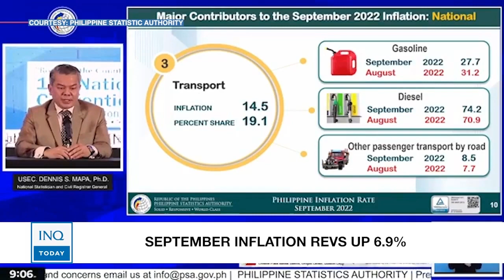September inflation revs up to 6.9%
Inflation in the Philippines heated up to 6.9 percent in September from 6.3 percent in August, according to the Philippine Statistics Authority. This brought the year-to-date [January-September] average to 5.1 percent.